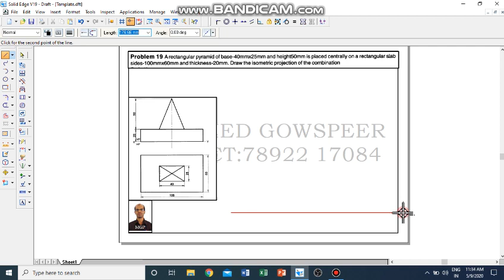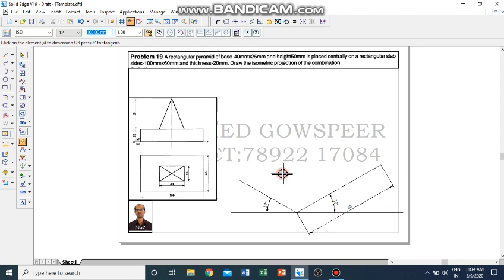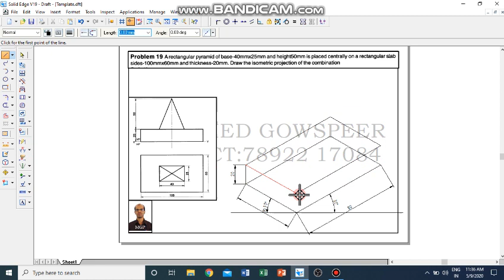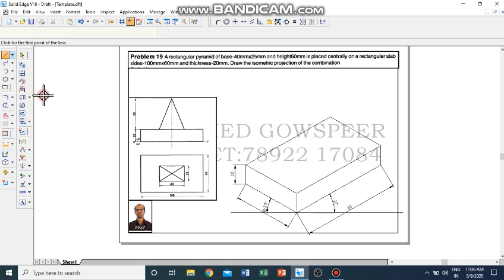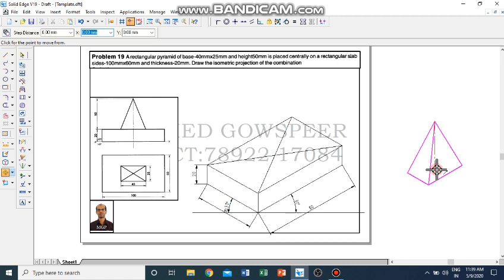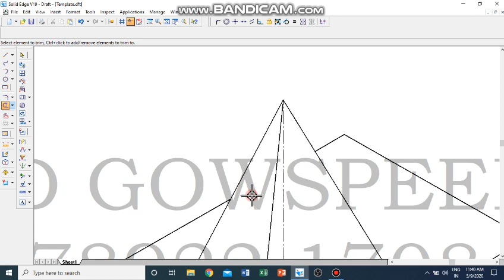Isometric Projection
Problem number 19